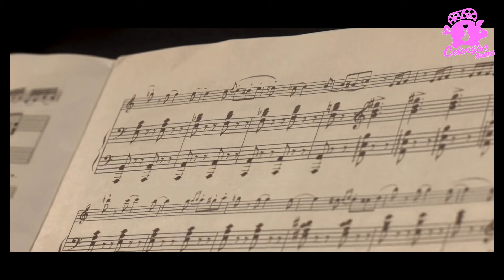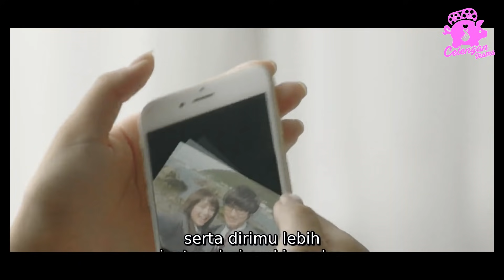INTINYA FILM INI SEDIH BANGET !! PASTI BIKIN NANGIS - Alur Film You Are Lie In April (2016)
Film Your Lie In April merupakan sebuah film yang disutradarai oleh  Takehiko Shinjou

Film ini diperankan diantaranya oleh  Kento Yamazaki, Suzu Hirose dan Anna Ishii.

Film ini merupakan adaptasi dalam bentuk live action dari sebuah anime dengan judul yang sama. Film ini bercerita tentang Arima Kousei yang merupakan seorang pianis dengan kemampuan memainkan pianonya yang amat baik.

Suatu hari terjadi insiden dimana menyebabkan Kousei marah dengan ibunya dan menjadi insiden terakhir dirinya dan ibunya. Setelah ibunya meninggal, Kousei mengalami trauma, ia tidak bisa mendengar nada piano dan ibunya selalu mengantuinya tiao kali ia tampil.

Ia tumbuh menjadi pria yang pendiam hingga ia duduk di bangku SMA. Suatu hari ia bertemu dengan Miyazono Kaori yaitu seorang violinis yang mempunyai sifat berbanding terbalik dengan dirinya.

Kaori berbuat sesuka hatinya dan cenderung berjiwa bebas. Kehadiran Kaori pun mengubah hidup Kousei 180 derajat berbeda dari sebelumnya dengan kebebasan dan keceriaannya.

Penasaran kan sama alur fillm nya cuss tonton videonya :D

Perangkat editing :
*PC Kentang

Alat Recording :
*Fifine Mic Plug and Play

Stand microphone :
*Kardus Indomie

Apl Editing :
*Adobe Premiere

Apl Recording :
*Audacity

Edit Thumbnail :
*Photoshop